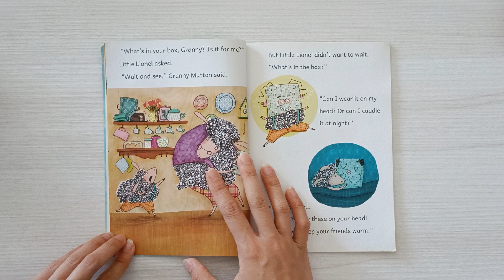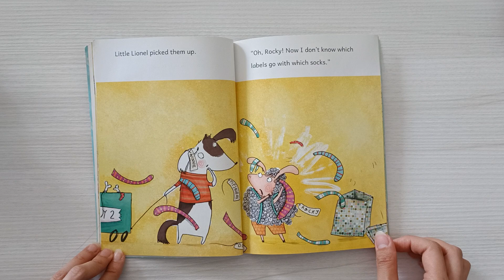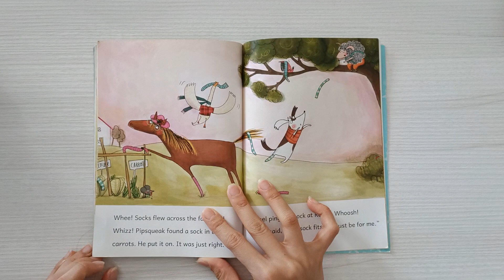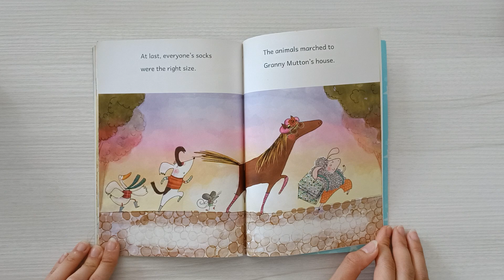Bedtime Story for Kids | A Box of Socks by Amanda Brandon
A fun English bedtime story suitable for children between 2 - 7 years old. Help Lionel, the little lamb, sort out socks for his friends!